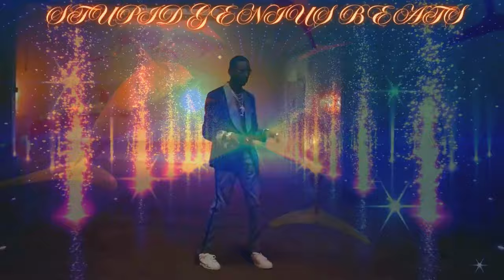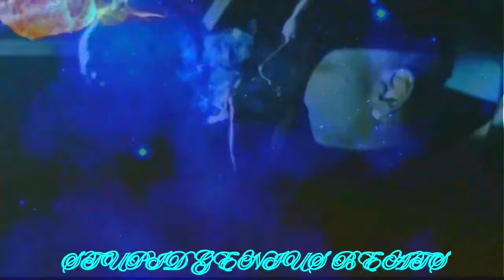Young Dolph - Gelato (Remix) 2024 (Music Video)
via @YouTube

   •   Share your thoughts and suggest future remixes in Members Only Polls!

• Music video that captures the essence of the song's powerful narrative.